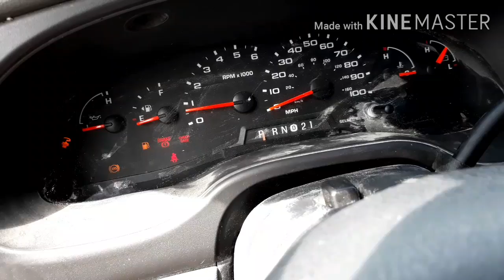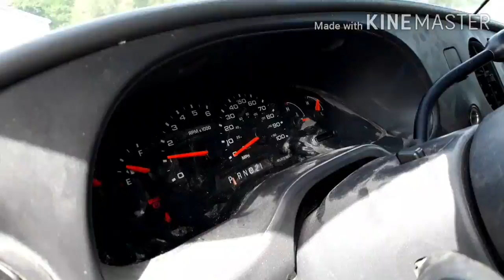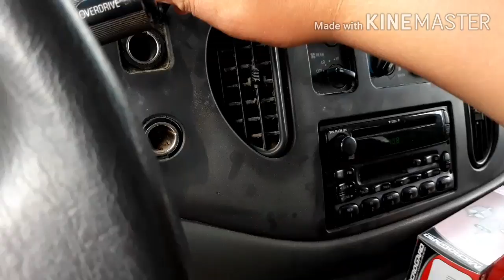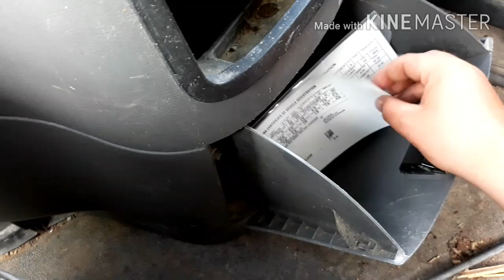2004 Ford E350 startup July 31, 2020